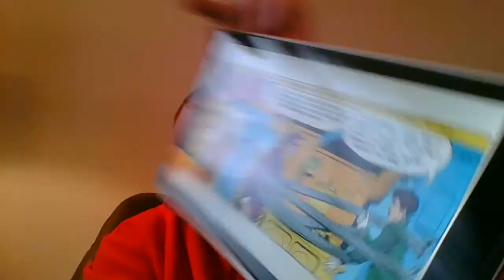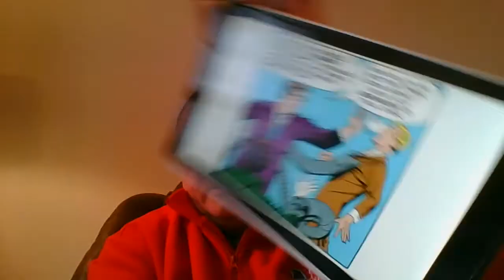Spider-Man E 4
Dr. G. Reads Spider-Man E 4